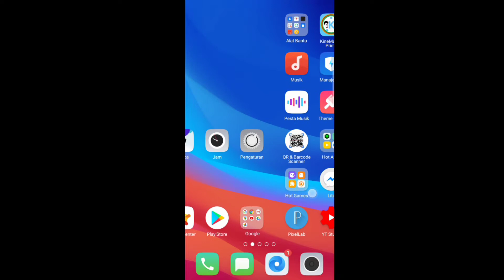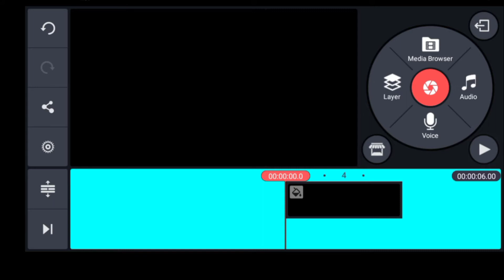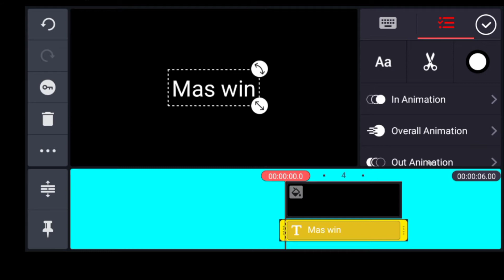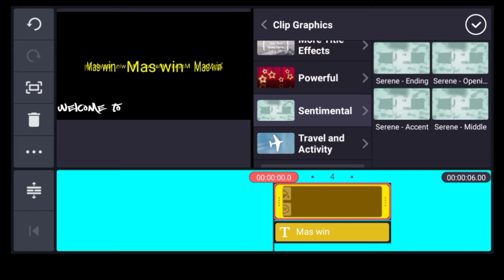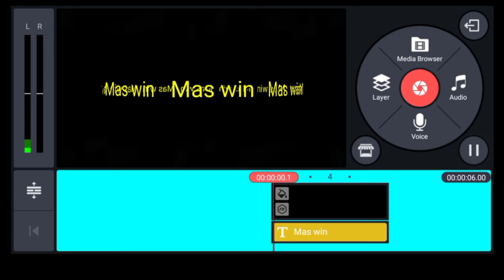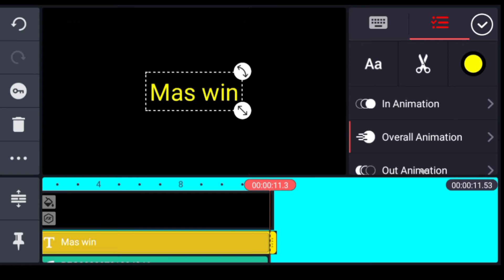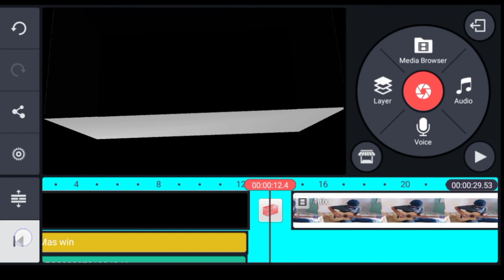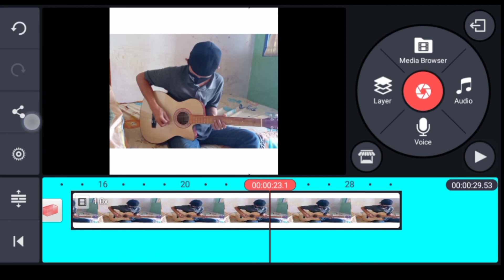CARA MEMBUAT OPENING INTRO DI VIDEO YOUTUBE